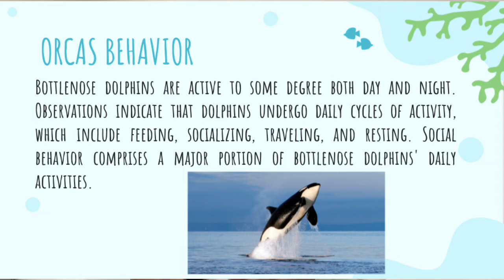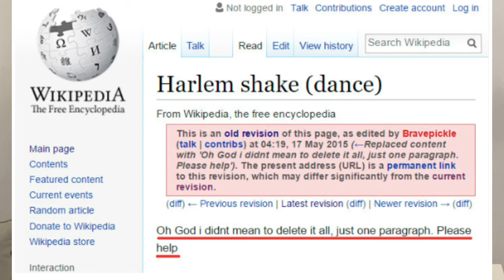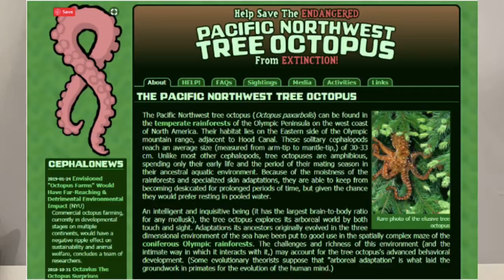Why is reading so important? | Maria Fernanda Verdugo Urrea | Instituto Mexico de B.C.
This talk is about the importance of not believing everything on social media and how fake news has affected us in a meaningful manner. This type of information has impacted why people do not read or investigate today. How can we be better and more outstanding as a society if we inform ourselves and do research? During the talk, examples are given in which fake news, not reading, or research makes us look lazy and how information overload in every search engine may affect us in our schoolwork or daily life.

Something that describes me is that I am always smiling. I am really funny and always try to make the best out of everything always. I am a person that sets goals for myself and tries to accomplish them. If I want to do something, I will do it with a smile on my face. I am very dedicated and love helping people. I easily relate to people even if I do not know them; I love making new friends and love my family.

Facilitator: María Fernanda Sánchez Márquez